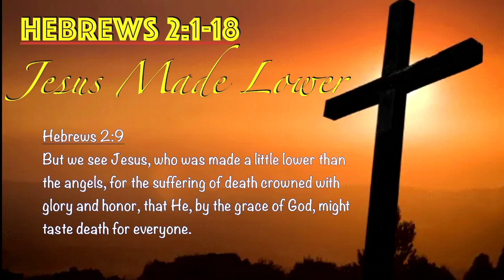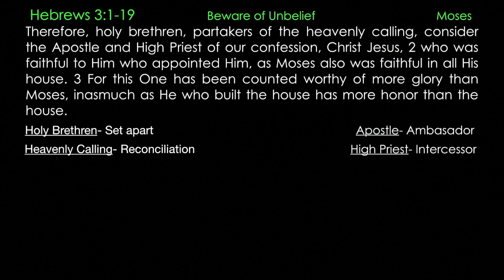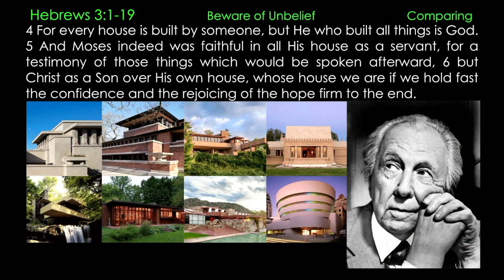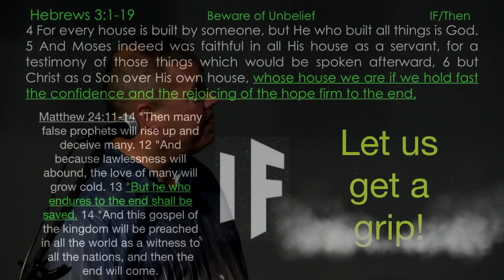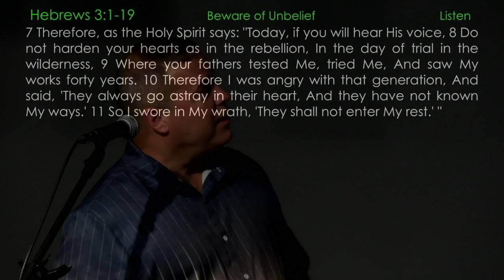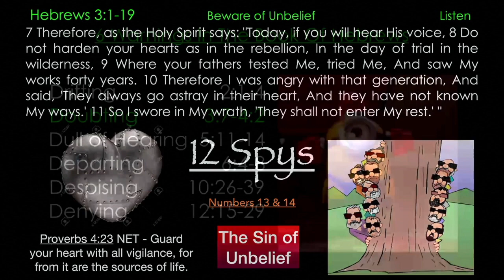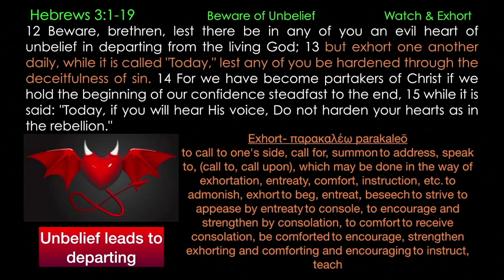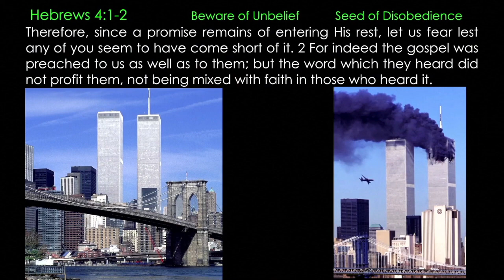** Hebrews 3:1-19 - Beware of Unbelief ** | Grace Bible Fellowship Monmouth County | Sermons